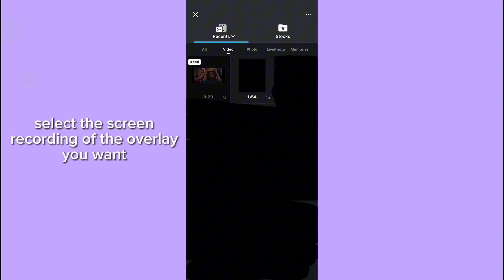How to use overlays in VN! | Its.G_edits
Tutorial for using overlays in edits in the VN editing app!!